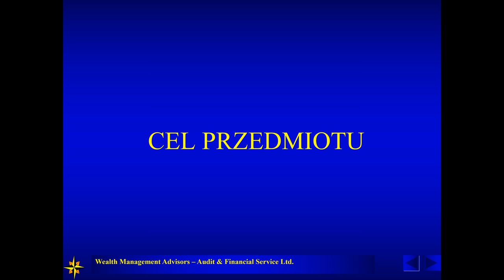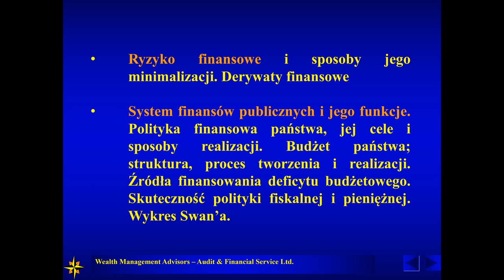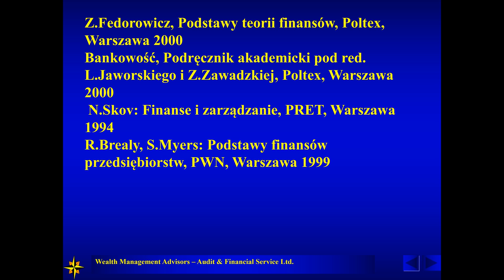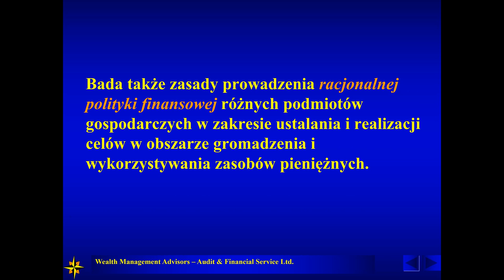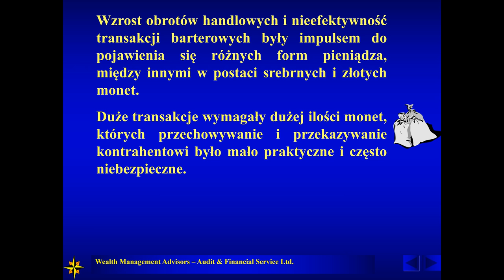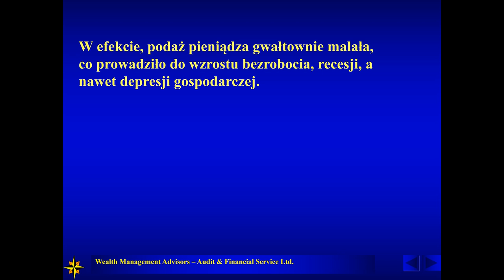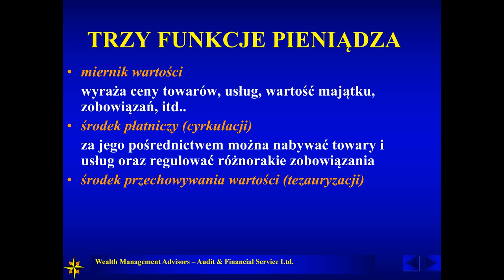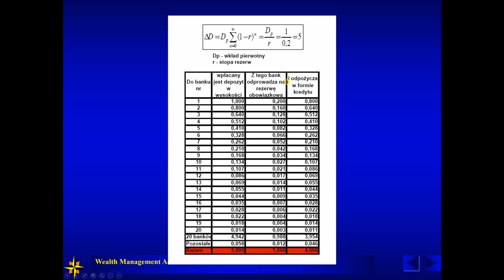01 Podstawy finansów i bankowości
W tym podkaście  poruszane są takie tematy, jak: finanse  jako zjawiska pieniężne, geneza pieniądza, pieniądz towarowy i fiducjarny, mechanizm mnożnika pieniądza bankowego.